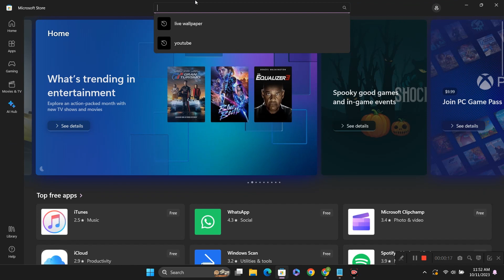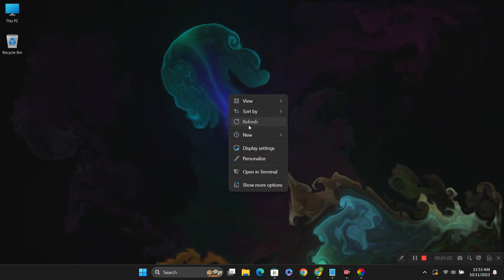How to Set Live Desktop Wallpapers on Windows 11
Welcome to our step-by-step guide on setting up Live Desktop Wallpapers on Windows 11! 🖥️✨

In this tutorial, we'll walk you through the process of transforming your Windows 11 desktop into a dynamic and captivating visual experience. Live Desktop Wallpapers bring your computer to life with mesmerizing animations, from nature scenes to futuristic designs.

We'll cover everything you need to know, including:

Finding and downloading live wallpapers.
Installing and setting them as your desktop background.
Customizing settings to make them truly yours.
Whether you want to relax with a soothing nature scene or add a touch of pizzazz to your workspace, Live Desktop Wallpapers are a fantastic way to enhance your Windows 11 experience.

Join us as we explore the world of dynamic desktop backgrounds and make your Windows 11 desktop uniquely yours. 🔔👍

Timestamps:
0:00 - Introduction
0:45 - Finding Live Wallpapers
1:30 - Installing Live Wallpapers
2:15 - Customizing Settings
3:20 - Enjoying Your Live Desktop

Let's get started on this exciting journey of personalizing your Windows 11 desktop!